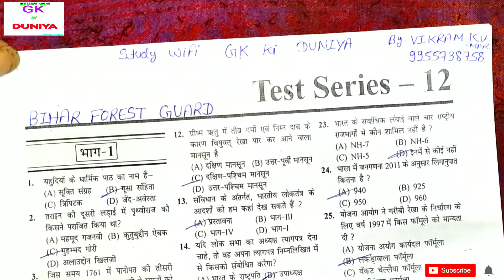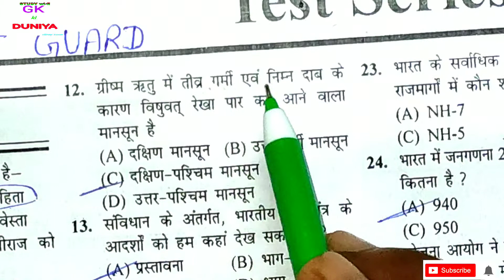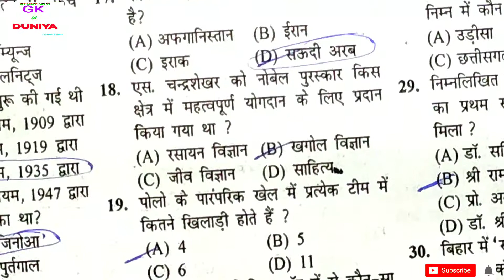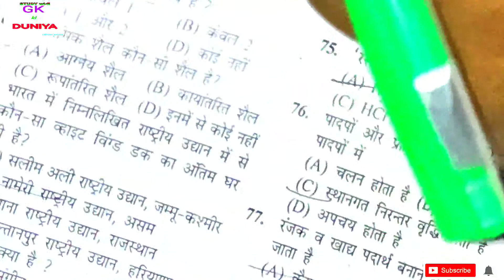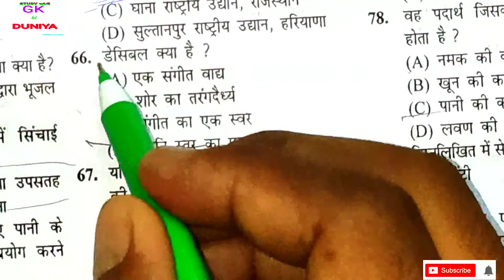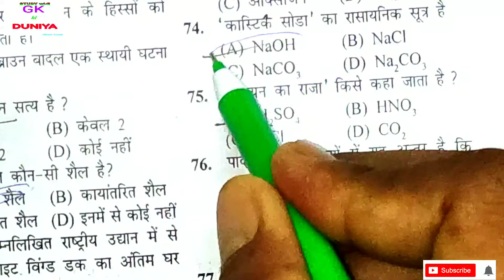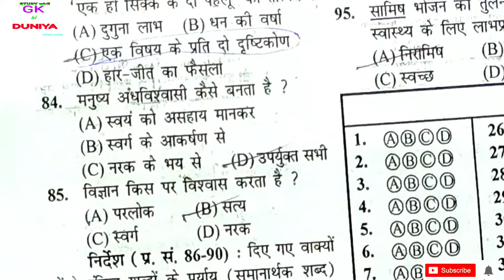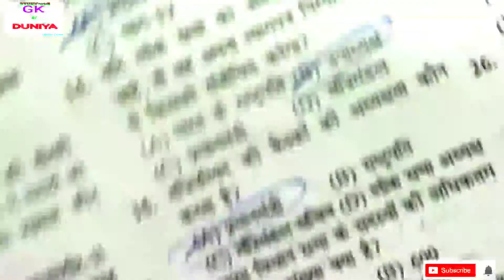📄📜BIHAR FOREST GUARD TEST SERIES:-12📄📜 Set paper solution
*BIHAR FOREST GUARD TEST SERRIES :-     10=*